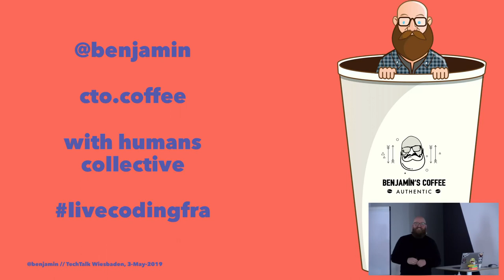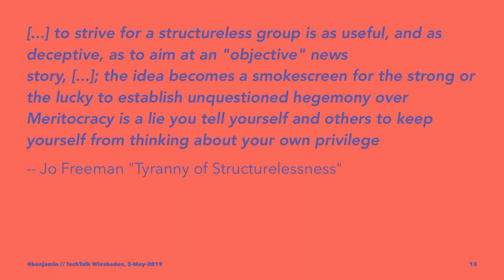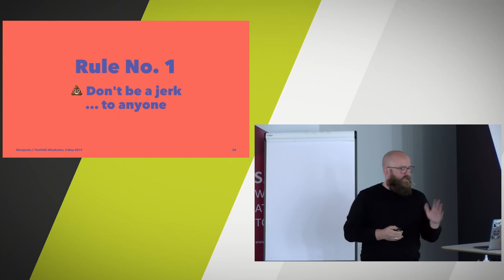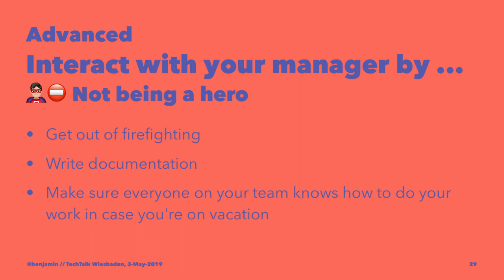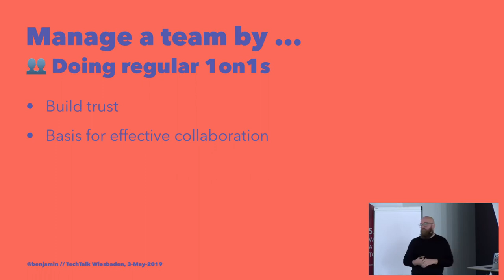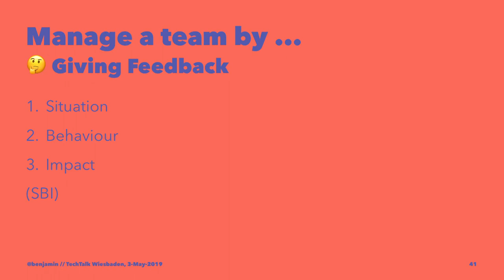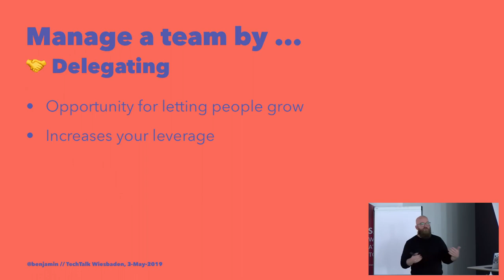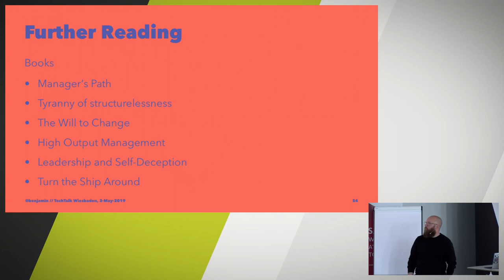Engineering Management for everyone - TechTalk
Jedes Team hat eine:n Manager:in, ob sie es gut finden oder nicht, ob sie wirklich mit ihnen zusammenarbeiten oder nicht. Beim Lesen von einschlägigen IT Websites scheint es aber mehr oder weniger den Konsens zu geben, dass Manager:innen im besten Fall unnötiger Overhead und im schlimmsten Fall eher sogar eine Behinderung im Arbeitsalltag sind.  "Basierend auf meinen eigenen Erfahrungen mit Manager:innen, kann ich diese Sichtweise verstehen. Besonders, wenn ich an solche zurückdenke bei denen ich nicht das Gefühl hatte, dass sie meine Arbeit und die Arbeit des Teams angemessen unterstützen. Wenn ich aber an meine Arbeit denke, in der ich selbst als Manager tätig war, habe ich das Gefühl diese Sichtweise ist etwas übereifrig und trifft nicht den eigentlichen Kern der Sache.  Weshalb ich in diesem Vortrag zeigen will, dass Engineering Management, also Management im technischen Kontext von Software Organisationen, sehr wertvoll sein kann. Dazu gebe ich einen Überblick, was aus meiner Sicht heutzutage zu den Aufgaben von Engineering Manager:innen gehört. Seien es 1on1-Meetings, angemessenes und konstruktives Feedback oder das Unterstützen bei der beruflichen Weiterentwicklung. Ich werde auch darauf eingehen, was alle im Team tun können, um eine gute Basis für eine effektive Zusammenarbeit mit ihren Manager:innen zu schaffen. Denn Management ist keine Einbahnstraße."  Speaker: Benjamin Reitzammer - "Ich bin ein Generalist mit mehr als 20 Jahren Erfahrung in der IT. Angefangen habe ich dabei als System-Administrator und wechselte anschließend nach langjähriger Erfahrung als Software-Entwickler in Engineering Management Rollen. So hatte ich zuletzt auch die Möglichkeit als CTO eines Fintech Startup wertvolle Erfahrungen zu sammeln. In allen meinen Rollen strebe ich danach eine empathische und durch kontinuierliche Verbesserung geprägte Kultur in Teams zu unterstützen."

Benjamin Reitzammer